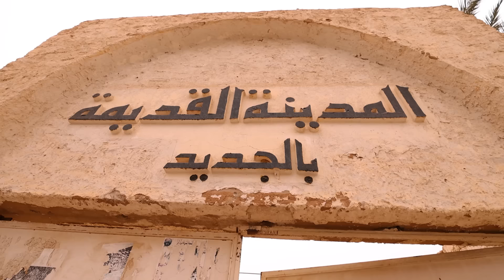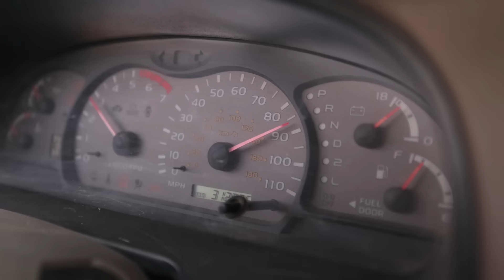الجنة المخفية و الطوارق | ليبيا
مع ان اغلب سكان ليبيا على الساحل , المساحة الكبرى في ليبيا هي الصحراء.
الصحراء هذي فيها كنوز مخفية. وفيها أمم. منها الأمة التارقية.
شن تعرف عن الطوارق ؟ وهل الي تعرفه يكفي ؟